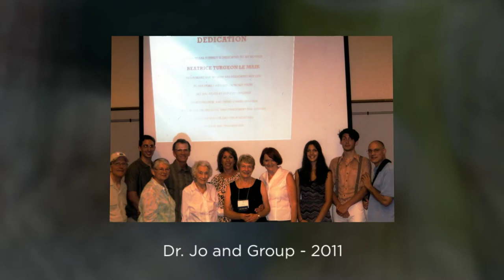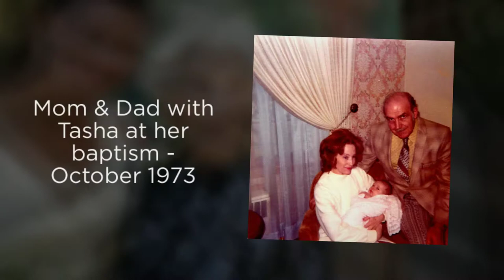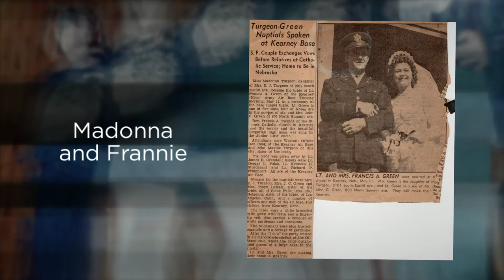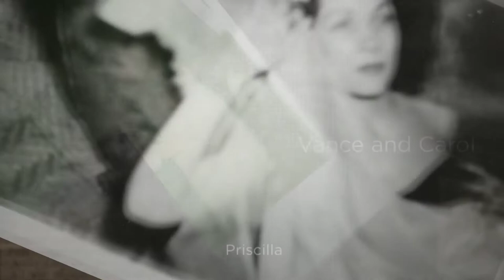Magdelon Beatrice LeMair